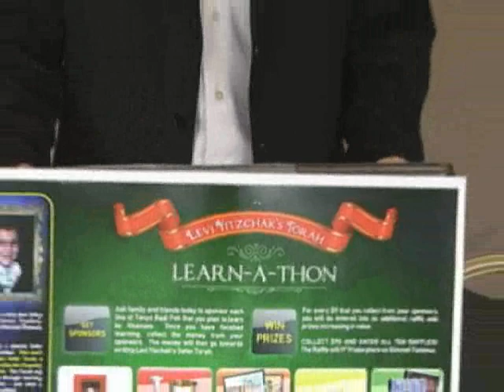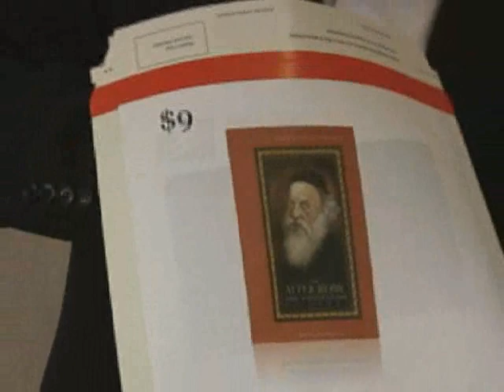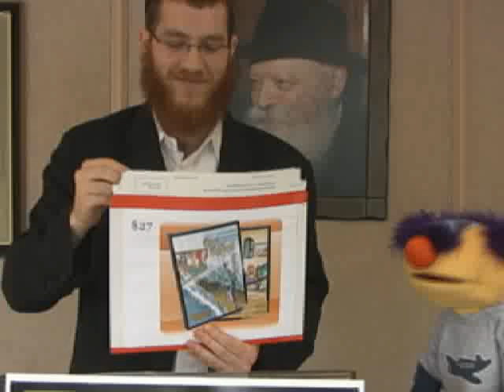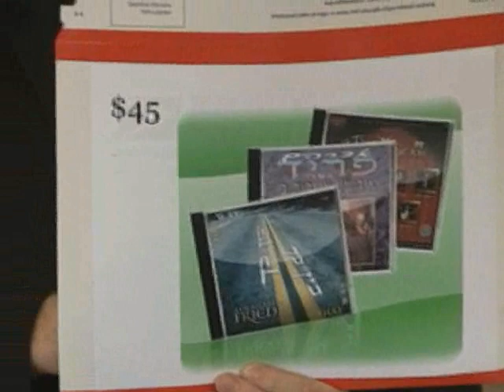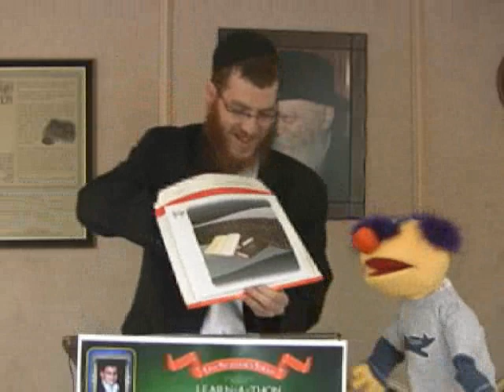Levis Torah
Winners of the raffle...